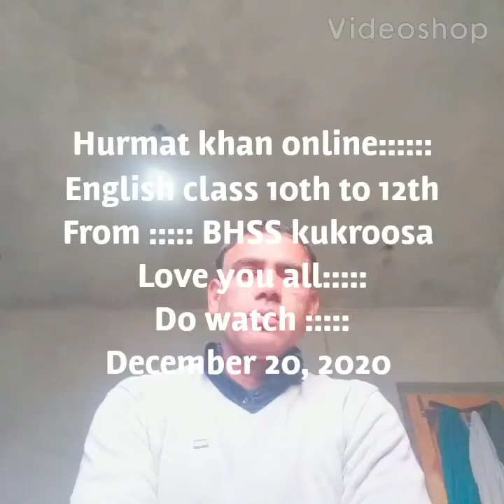Sub :Eng .class 10th to 12th Topic ( Present Continuous tense)( by Hurmat khan)